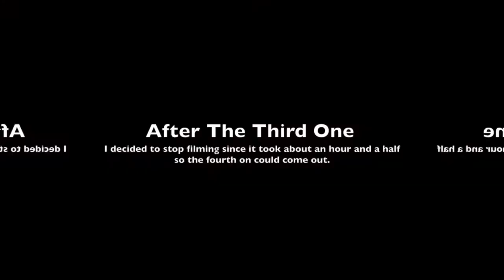Schnauzer Gives Birth To Seven Puppies!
Bella gives birth to seven adorable pups!

-Lia
-Mia
-Andrea
-Coby
-Abel
-Cane
-Robin